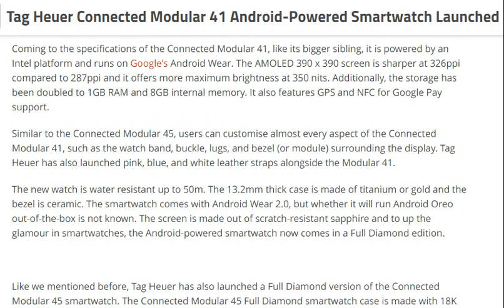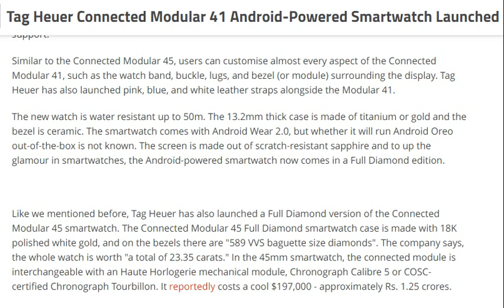tech news:Tag Heuer Connected Modular 41 Android-Powered Smartwatch Launched